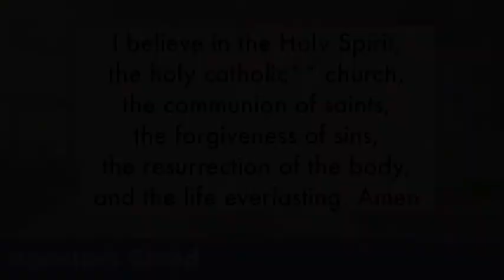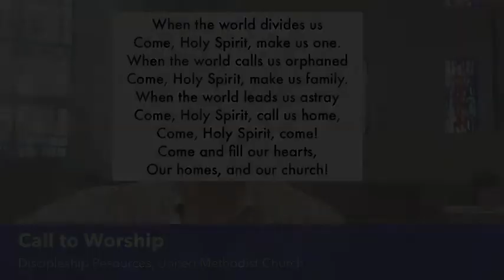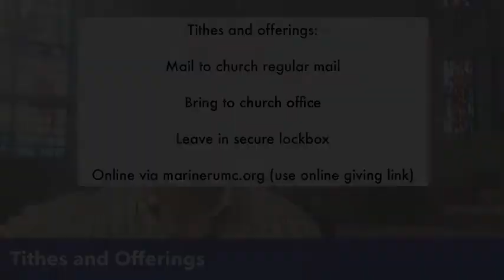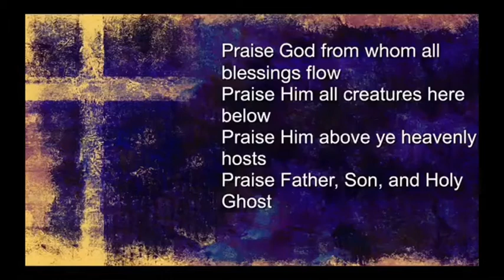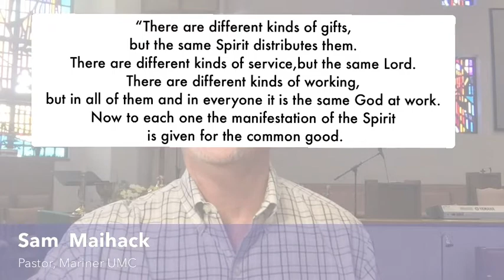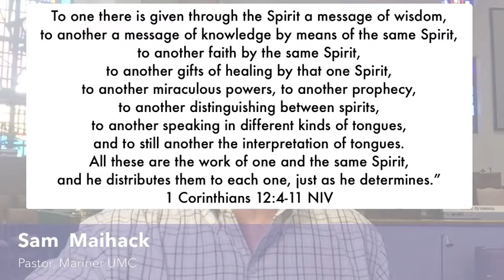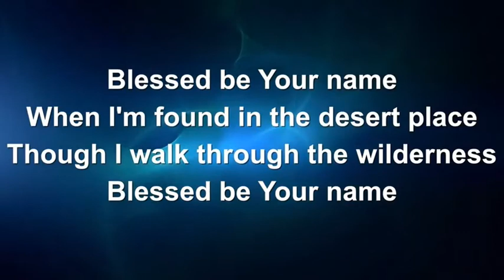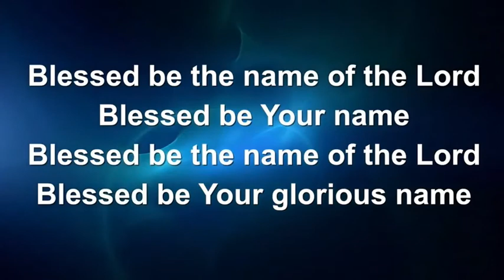Mariner UMC Worship Service - June 26, 2022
Pastor Sam Maihack

Message:  "Gifts of the Holy Spirit"
Scripture:  Acts 2:2, 4, 16-17
                   1 Corinthians 12:4-11